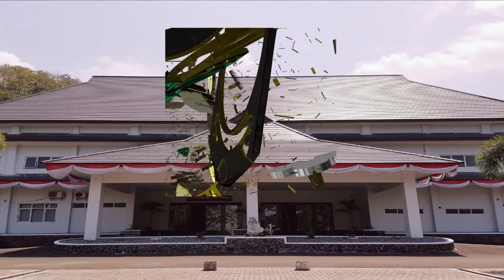DPRD Kab. Sukabumi Gelar Rapat Kerja Gabungan BANGGAR | JUBIR TV